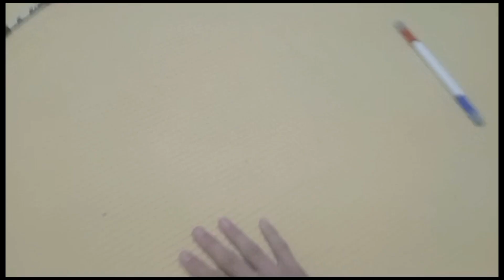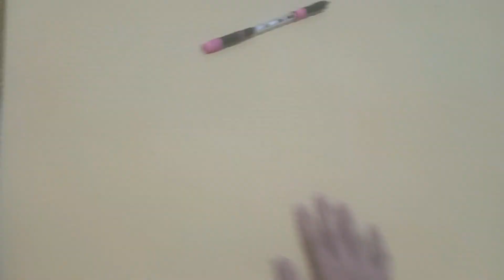Tag Vídeo Silva X Sunware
espero que tenham curtido esse vídeo, deixem o like e inscreva-se para fortalecer o canal, compartilhe o vídeo com seus amigos que também assim como eu e o Sunware amamos esse esporte magnífico🇧🇷🇧🇷!!

Créditos do vídeo:

thumbnail by Sunware
vídeo editor by Silva